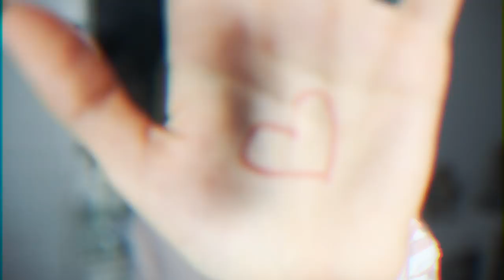Ошибки в Уходе Лица в Подростковом Возрасте 🤦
Красотка, а сегодня я расскажу Тебе то, чего и многие мои подруги не знают..  Мои ошибки в уходе за кожей лица в подростковом возрасте💄Когда мне было 15 лет, я даже знать не знала, что ОКАЗЫВАЕТСЯ нужно соблюдать какой-то небольшой уход, это, кстати, уже ошибка номер раз 😀Смотри это видео и учись на моих ошибках, пока это не поздно 🤫

Улыбайся чаще!
Люблю 💜